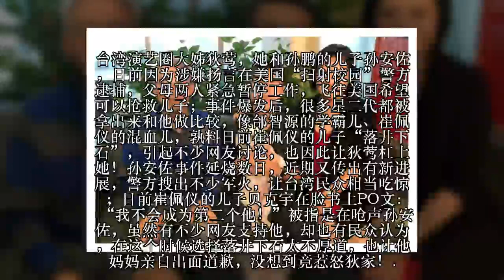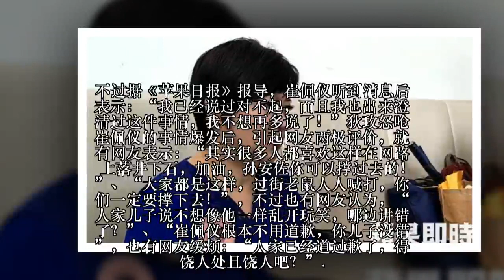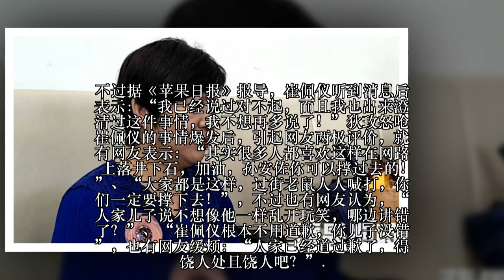崔佩仪独子“狠呛孙安佐”惹恼狄莺！二姊呛声“来美国试看看”预告下场会很惨！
台湾演艺圈大姊狄莺，她和孙鹏的儿子孙安佐，日前因为涉嫌扬言在美国“扫射校园”警方逮捕，父母两人紧急暂停工作，飞往美国希望可以抢救儿子；事件爆发后，很多星二代都被拿出来和他做比较，像邰智源的学霸儿、崔佩仪的混血儿，孰料日前崔佩仪的儿子“落井下石”，引起不少网友讨论，也因此让狄莺杠上她！